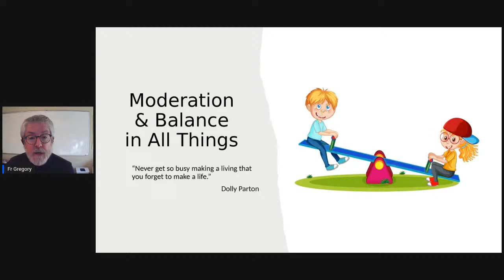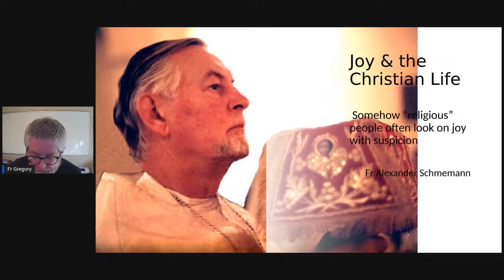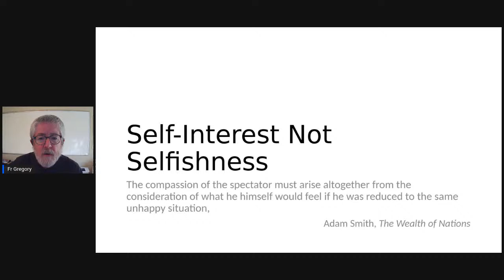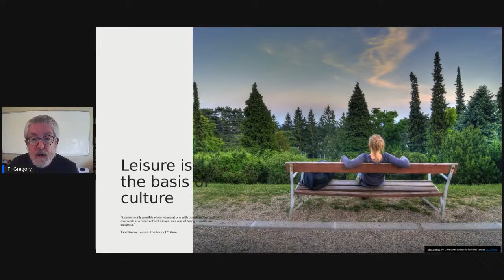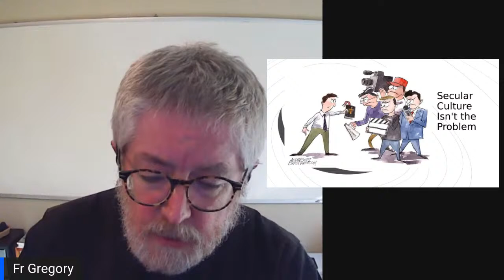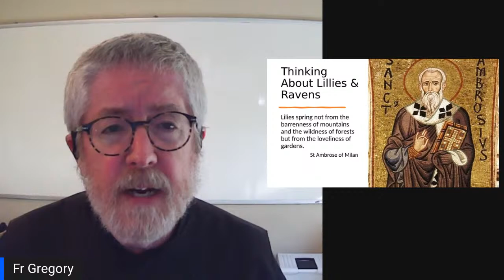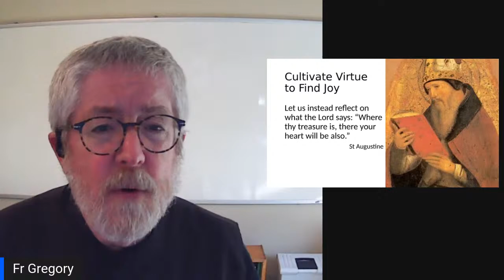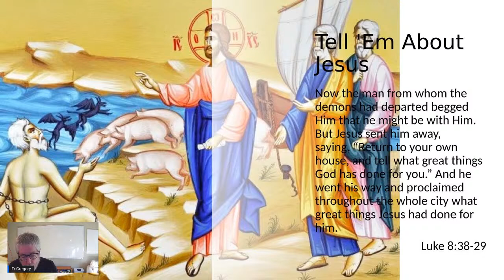06.Play, Prayer, & Rejoice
Lecture 9: “The Decline of Play,”
Lukianoff and Haidt, The Coddling of the American Mind